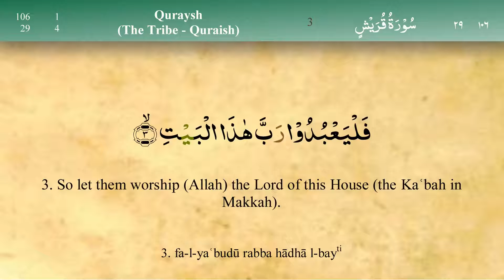106 Surah Quraysh